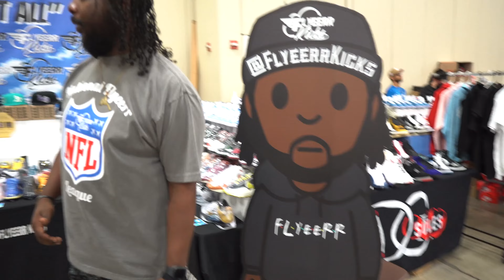GETTING CASHED OUT FOR $10,000+ AT SNEAKER CON SAN ANTONIO BY TWOJSKICKS | URBAN NECESSITIES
My First SneakerCon. SneakerCon San Antonio. Big Cash Out By TwoJsKicks. Detroit D.U.S.T.